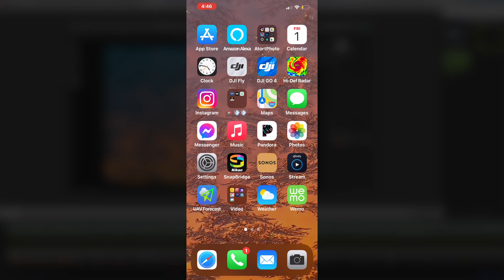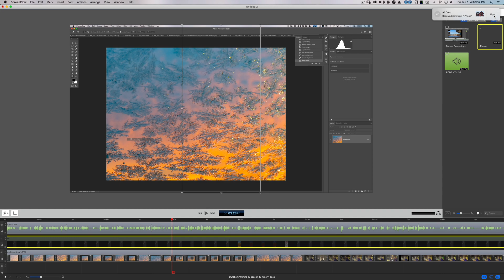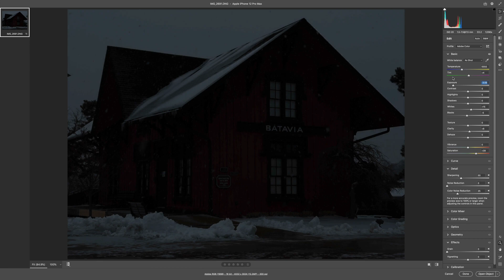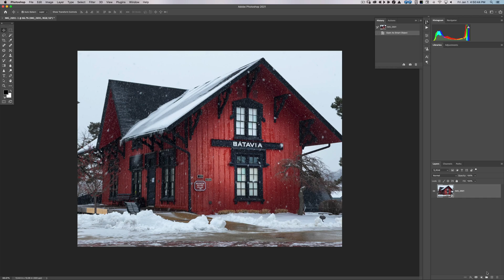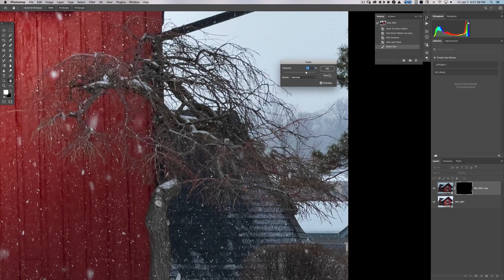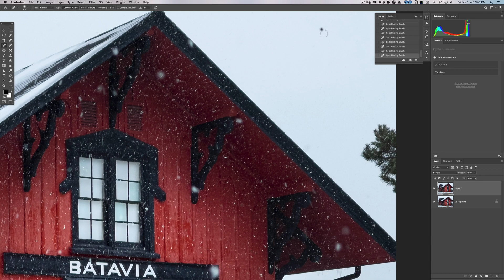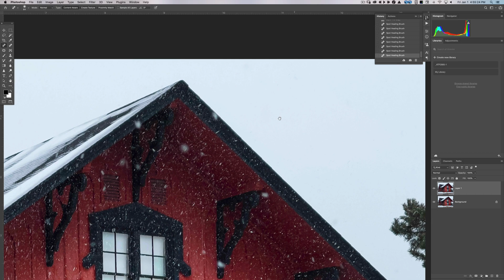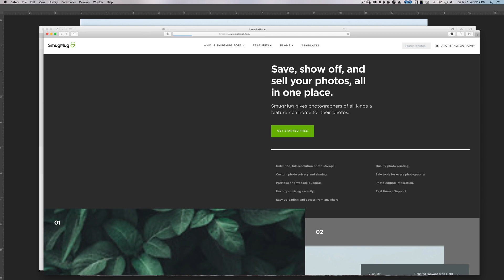Apple Pro RAW 101 Workflow from Capture to Print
So you have an iPhone 12 Pro and want to get the most out of your cameras and are not shooting in Apple Pro RAW yet. this is for you. Basically a 101 tutorial from initial capture to final print output for using your iPhone 12 Pro's as actual cameras as they truly are now. Enjoy and Apple Pro RAW really did unleash the cameras true potential!